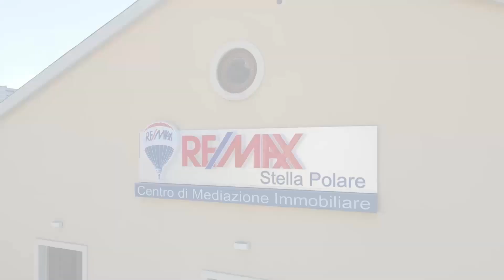Team Nitti, Bari via Nicolai